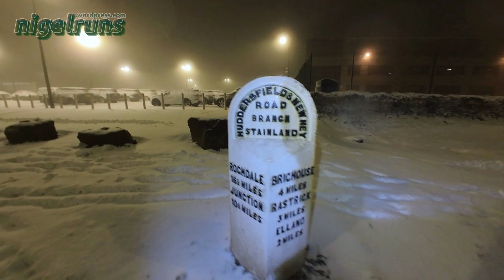NigelRuns Another Snowy Fun Run Day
Went for a run before work this morning when the snow was just starting to settle...a full day of snow since meant I simply *HAD* to go out for a little fun run for 30mins or so this evening.
LOVE RUNNING IN SNOW!!